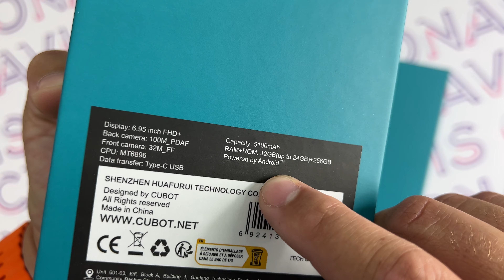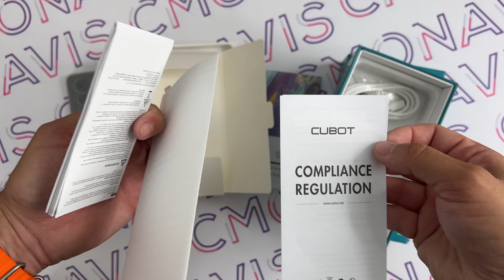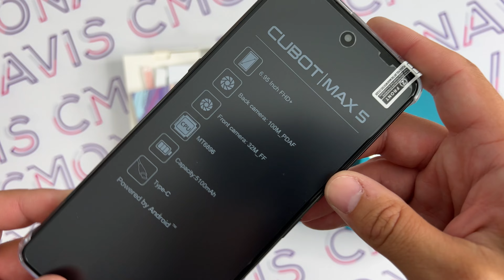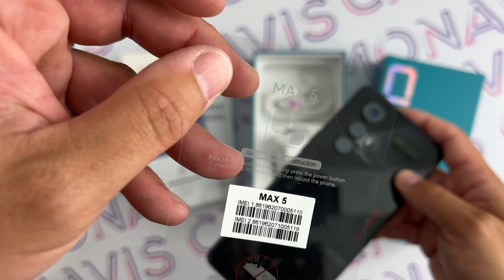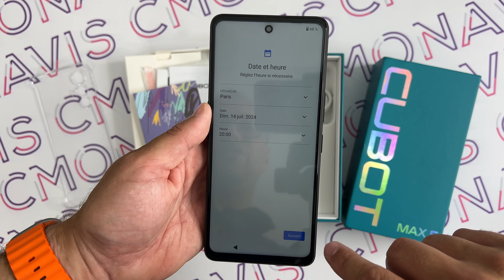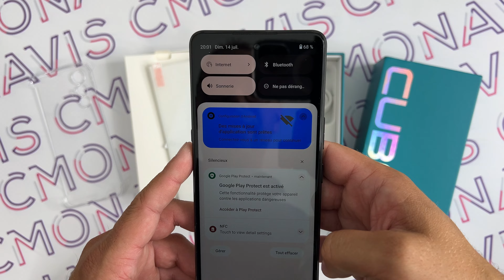Déballage CUBOT MAX 5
Notre autre chaine YouTube :  @cmonavis2

Image : iPhone 13 Pro
Son : BOYA BY-V1
Montage : Vegas Pro 21
Format : HEVC 2160p 60FPS